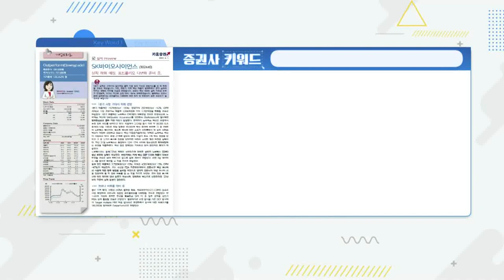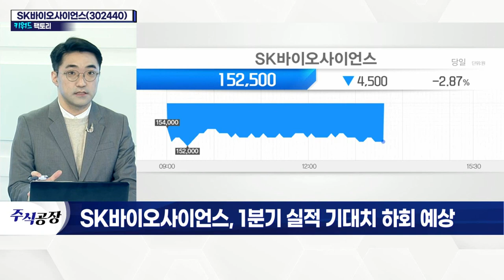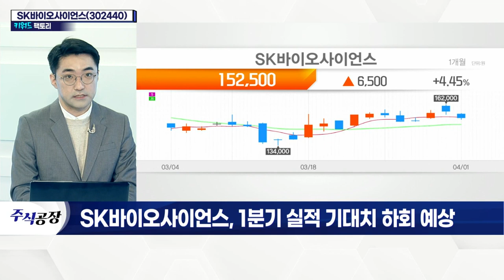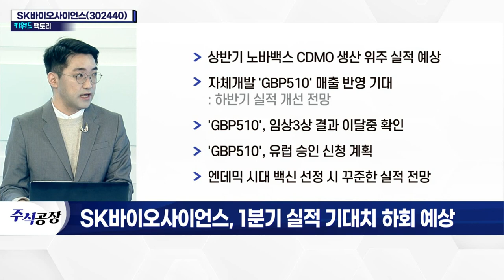SK바이오사이언스(302440)... 1분기 실적 기대치 하회 예상_키워드 팩토리 (20220401)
- 밸류에이션 산정 방식 변경: 현금흐름할인법→타겟멀티플 PER 적용
- 올해 매출 9,758억 예상… 영업이익은 감소 추정
- 노바백스 위탁생산 관련 실적 양호
- 품질관리 담당 '바이오릴라이언스' 병목현상 有
- 노바백스, 유럽서 백신 대상 확대 요청
- 상반기 노바백스 CDMO 생산 위주 실적 예상
- 자체 개발 'GBP510' 매출 반영 기대
- 'GBP510', 임상 3상 결과 이달 중 확인
- 'GBP510', 유럽 승인 신청 계획
- 엔데믹 시대 백신 선정 시 꾸준한 실적 전망